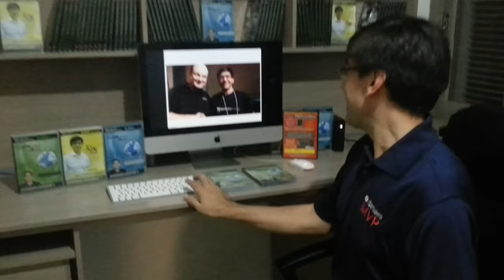Lançamento de 2 cursos: Deploy Total e iBeacon para Eventos.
Lançamento de 2 cursos: Deploy Total e iBeacon para Eventos. Para saber em detalhes o conteúdo, ver o cronograma e imagens de cada curso, basta clicar nesses dois links: